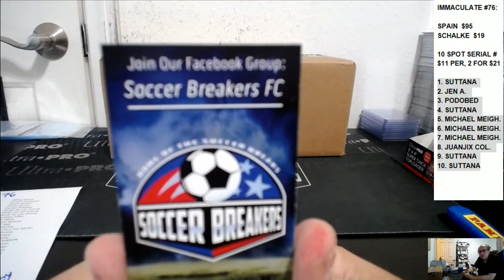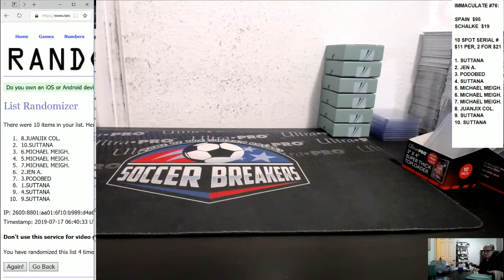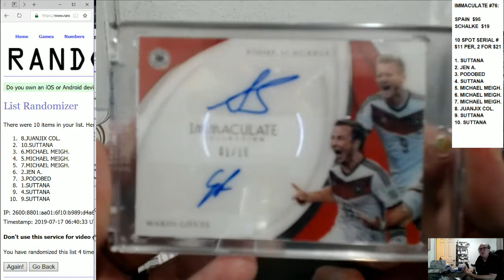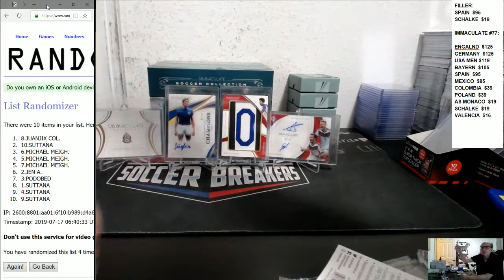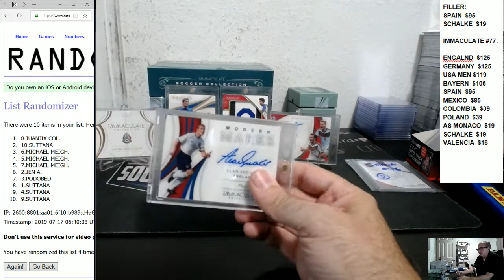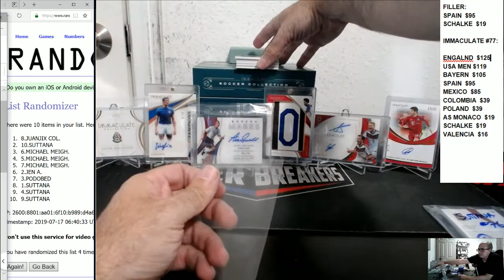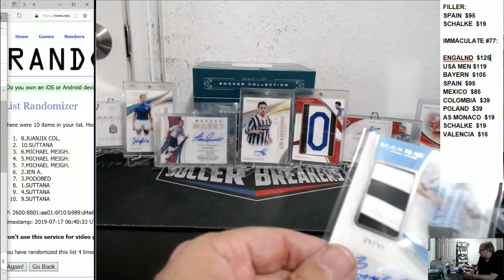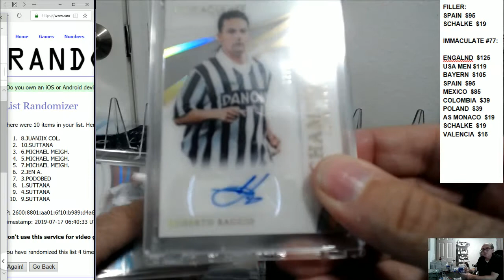2018-19 PANINI IMMACULATE SOCCER 6 BOX PICK YOUR TEAM PYT HOBBY CASE BREAK #76